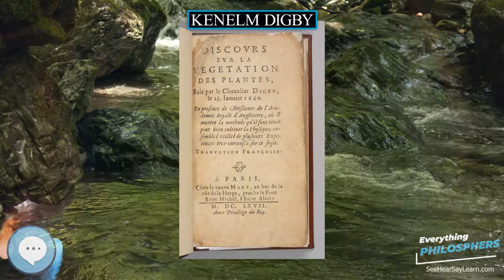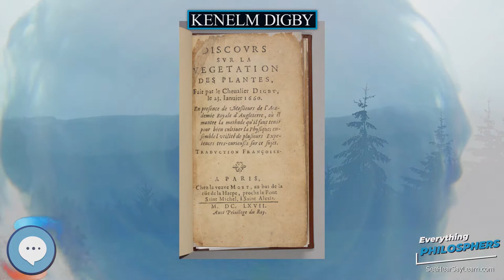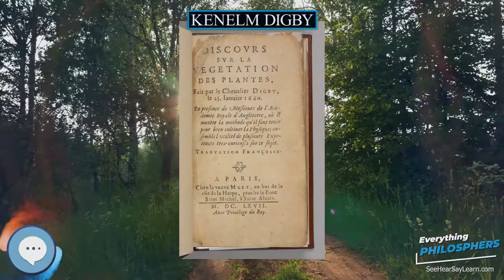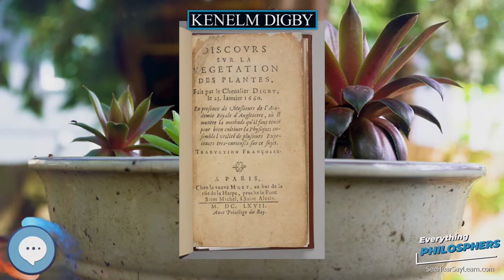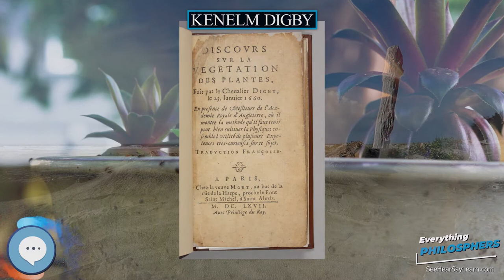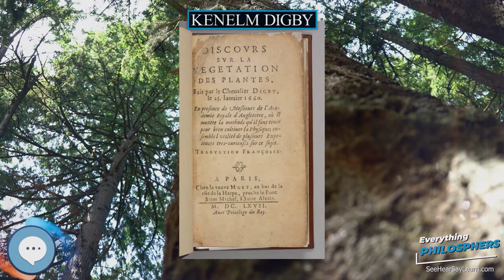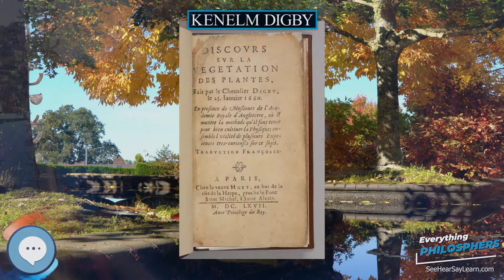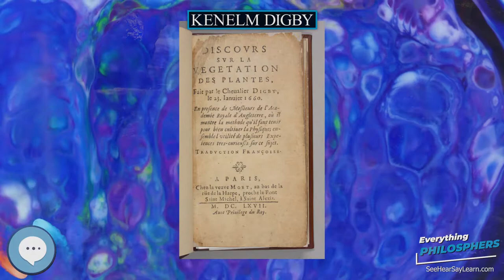Kenelm Digby 👩‍🏫📜 Everything Philosophers 🧠👨🏿‍🏫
Books on Philosphy
Philosophy Books for Kids
Explore the world with this Digital Microscope
Explore the sky with this Telescope

Sir Kenelm Digby (11 July 1603 – 11 June 1665) was an English courtier and diplomat. He was also a highly reputed natural philosopher, astrologer and known as a leading Roman Catholic intellectual and Blackloist. For his versatility, he is described in John Pointer's Oxoniensis Academia (1749) as the "Magazine of all Arts and Sciences, or (as one stiles him) the Ornament of this Nation".